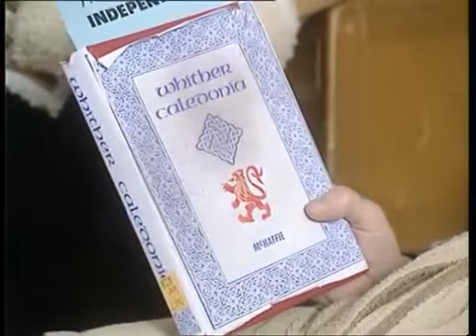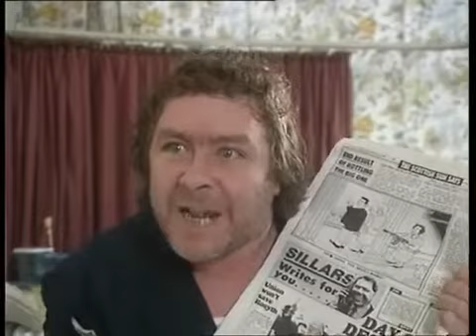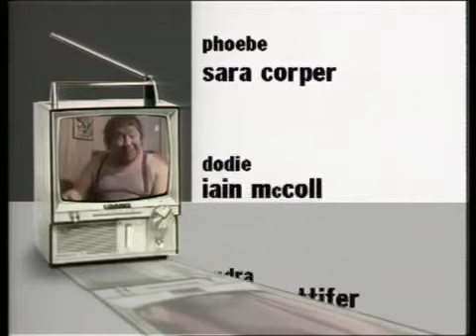"Rab C. Nesbitt" New Year Special: Home 1992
Mary's cousin Shug and his wife Phoebe come to stay with the Nesbitts for Hogmanay, but Jamesie's hopes for an independent Scotland nearly ruin the party